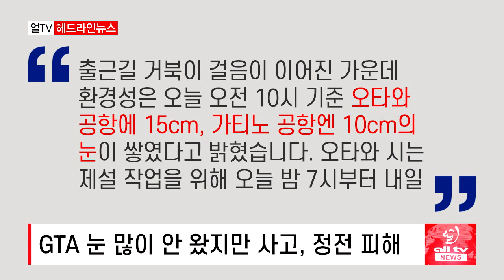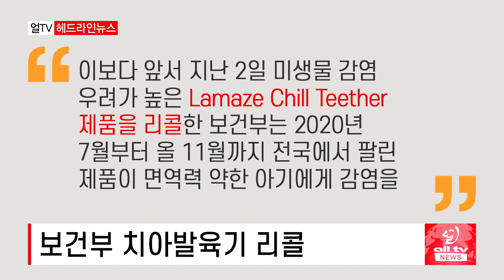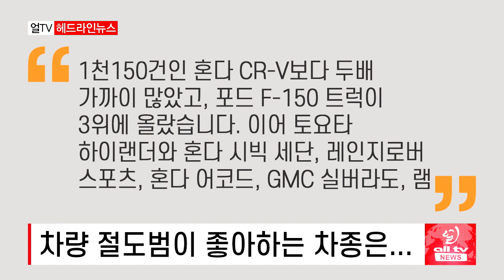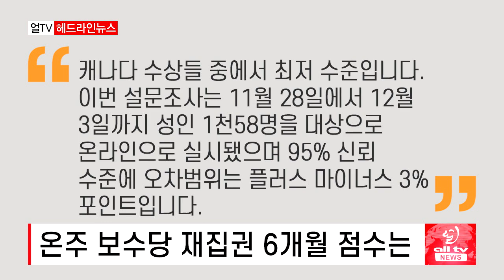온주 새해 초 코로나 재유행 또 온다 '경고 - 2022년 12월16일 (금)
ON, 새해 코로나 재유행 또 온다 '경고'..
연말 소포 도둑 피해 당하지 않으려면..
GTA 눈 많이 안 왔지만 사고, 정전 피해